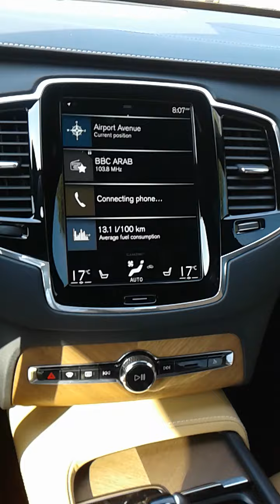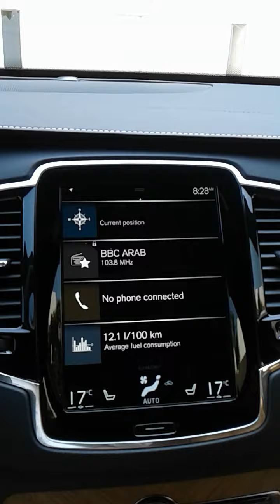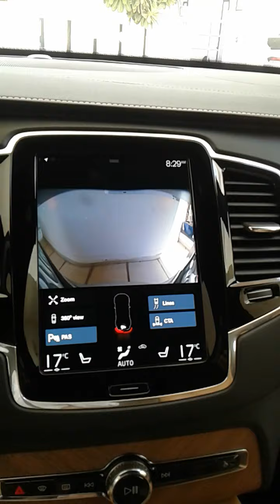mohmmed Akram rajouri